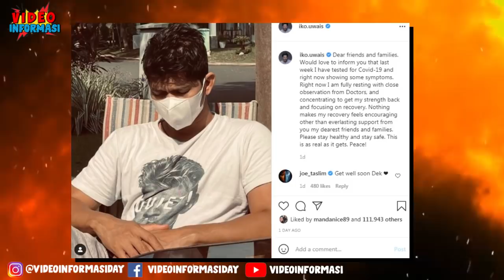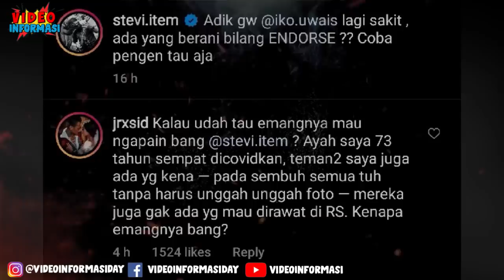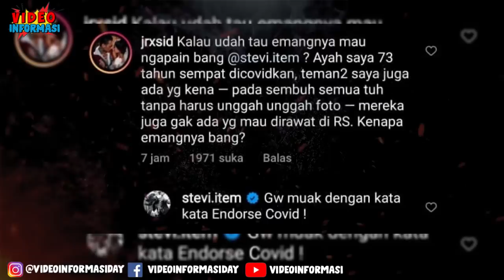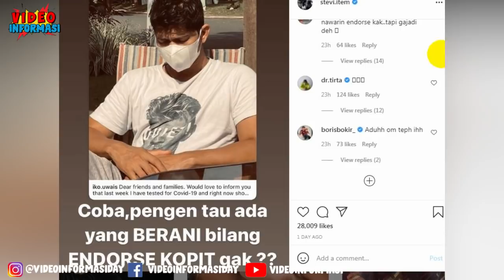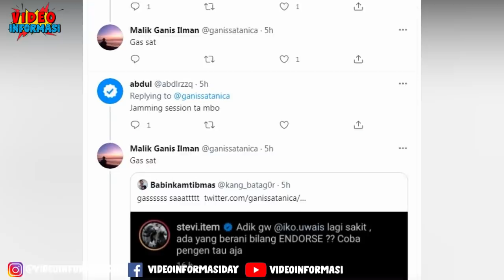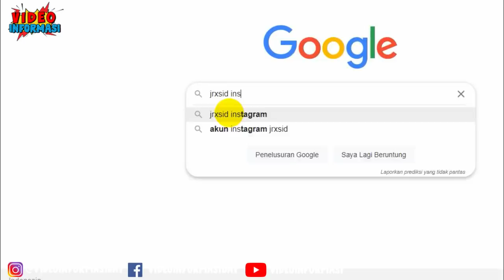Stevi Item VS Jerinx SID! CADAS Stevie Item Ngegas Jerinx Yang Senggol Iko Uwais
CADAS Musisi Stevie Item  terlibat adu komentar dengan drummer Superman Is Dead (SID) Jerinx. Adu komentar dua musisi cadas ini terjadi di akun Instagram Stevi Item Memposting Foto Iko Uwasis Yang Diduga Kena Covid dan dikomentari oleh Jerinx

stevi item solo guitar,stevi item vs jerinx,iko uwais,iko uwais vs joe taslim,iko uwais snake eyes,iko uwais fight scene,iko uwais vs yayan ruhian,iko uwais vs al ghazali,iko uwais and tony jaa,iko uwais berandal,iko uwais behind the scenes,jerinx vs deddy corbuzier,jerinx feat vlaminora,jrx sid,jrx nora,jrx berantem,berita artis terbaru,berita artis meninggal hari ini,berita artis terkini dan terbaru,berita artis indonesia,berita artis terkini